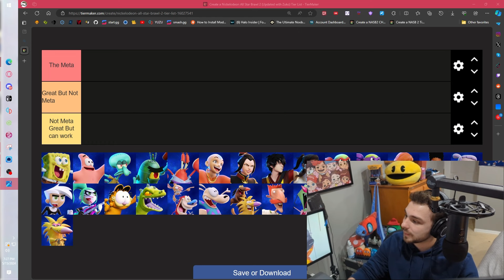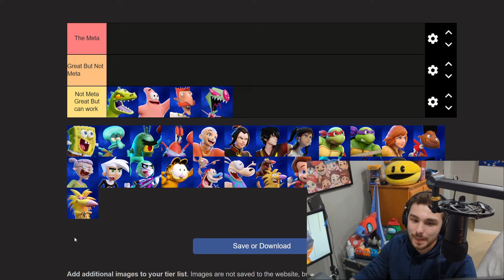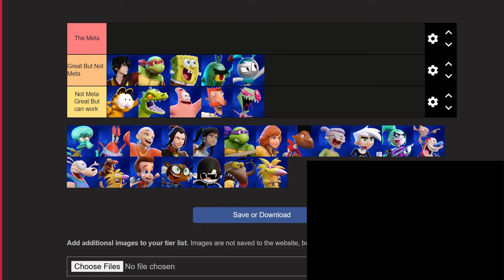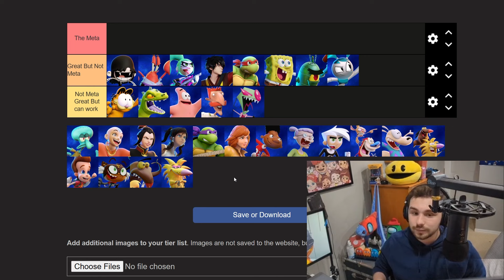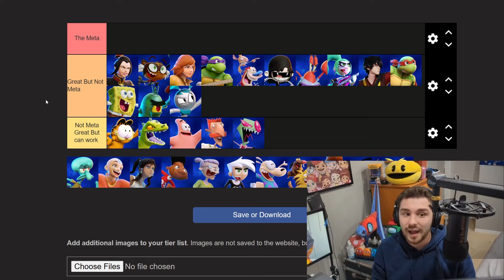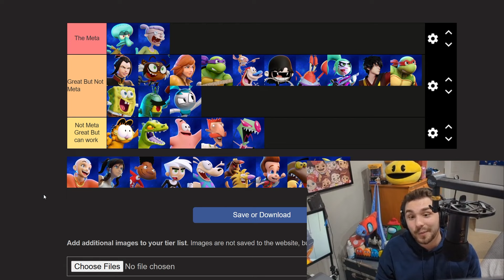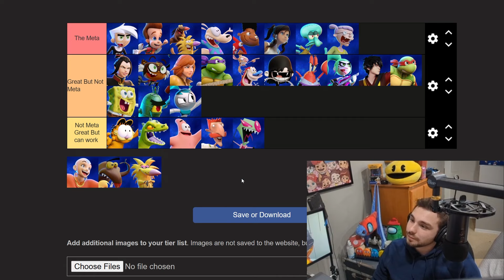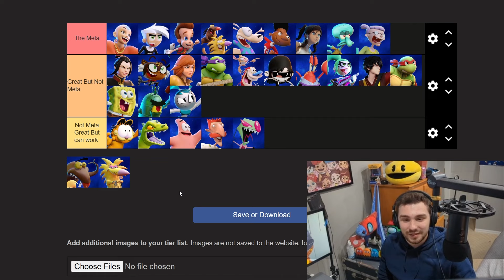Is Zuko Good? (NASB2 1.8 Tier List)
Wanna learn the Meta For GOML (Get On My Level)? Or Just new to the NASB2 Meta Discussion? Well look no further! Here is one of the most up to date offical tier lists out there!